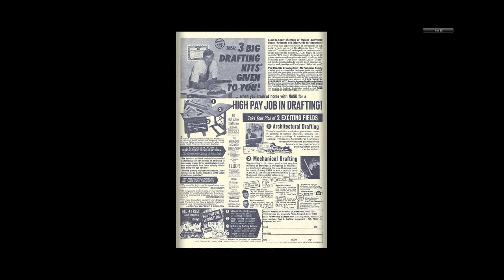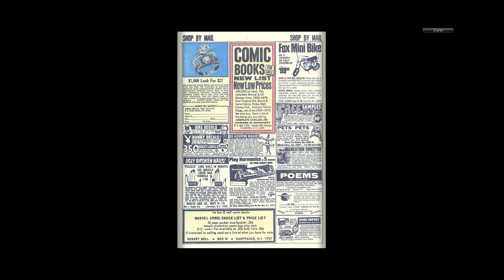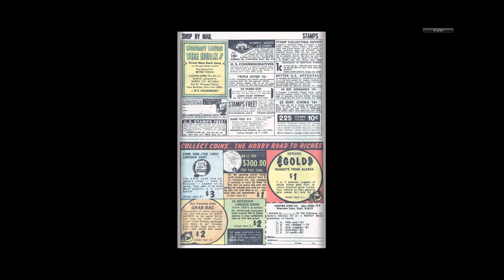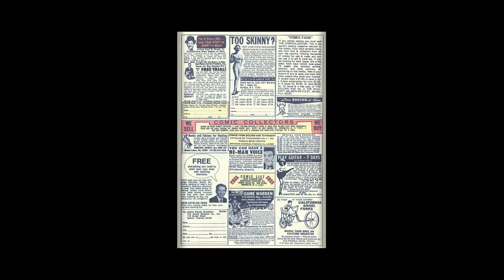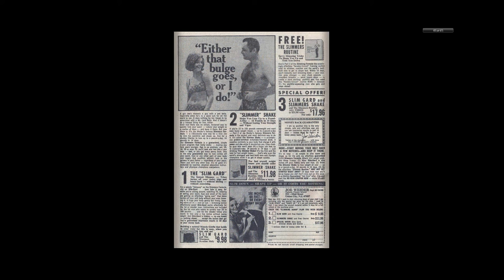197006 Marvel’s Greatest Comics v1 027